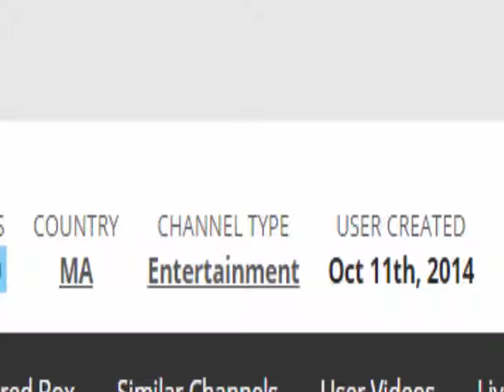كم من المال تربح قناة TOP10 ARAB من اليوتوب?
top 10 arab,
top 10 arab got talent,
top 10 arab music,
top 10 arab players,
top 10 arab got talent 2015,
top 10 arab army,
top 10 arab music 2016,
top 10 arab 2016,
top 10 arab song,
top 10 arab army 2016,
top 10 arab youtubers,
top 10 arab armies,
top 10 arab army 2015,
top 10 arab armies 2014,
top 10 arab billionaires,
top 10 best arab countries,
top 10 best arab got talent,
top 10 arab countries,
top 10 richest arab countries,
top 10 arab food,
top 10 arab got talent 2014,
top 10 arabic,
top 10 arabic music,
top 10 arabic songs,
top 10 arabic rappers,
top 10 arabic music 2016,
top 10 arabic singers,
top 10 arabic song 2016,
top 10 arabic songs 2015,
top 10 arabic youtubers,
top 10 arabic songs of all time,
top 10 arab music 2015,
top 10 arab music 2015 new,
top 10 arabic movies,
top 10 music arab 2015 new,
top 10 arabic songs of 2015,
top 10 arab song samo,
the voice arab top 10,
arab got talent top 10,
top 10 tifo arab,
top 10 ultras arab,
top 10 arab wrestlers,
top 10 music 2015 arab,
top 10 army arab 2015,
arab top 10 2015